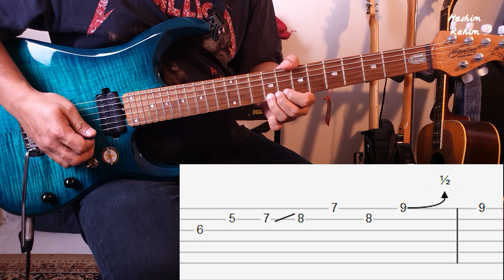DEF GAB C - Merah - Guitar Intro & Solo Tutorial with TAB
Mari belajar intro & solo lagu Merah, DEF GAB C.
Saya sertakan sekali guitar Tablature dalam video ini. Lesson ni bukan 100% mengikut yang asal. Saya cuba ikut sehampir yang boleh saja. Tab ini sebagai rujukan sahaja, saya sarankan saudara semua cuba cari guna pendengaran dulu sebelum merujuk tab. Jemput tonton dan semoga bermanfaat. Terima kasih😊

Gear yang saya guna:
Guitar: Sterling by Musicman JP150

Strings: Elixir Strings Optiweb Electric Guitar Strings .009-.046 Custom Light

Delay Pedal: Joyo D-SEED II Stereo input and Stereo output Pedal

EQ Pedal: Boss GE-7 7-band Equalizer Guitar Pedal (GE7)